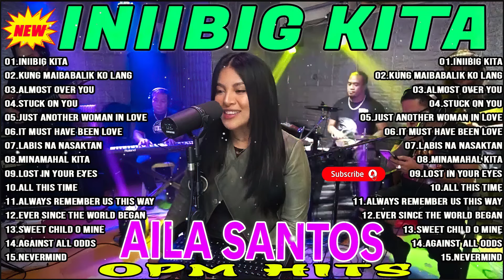INIIBIG KITA Playlist Nonstop AILA SANTOS 2024🍀Best Of OPM Love Songs 2024🍀🍀🍀